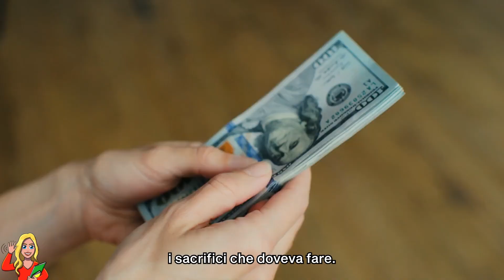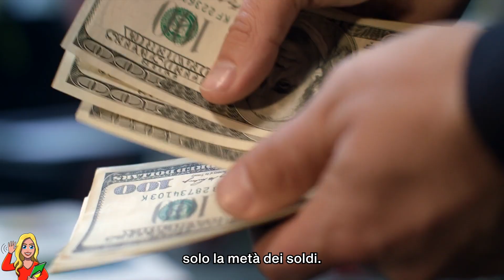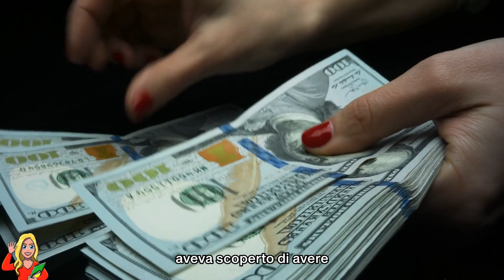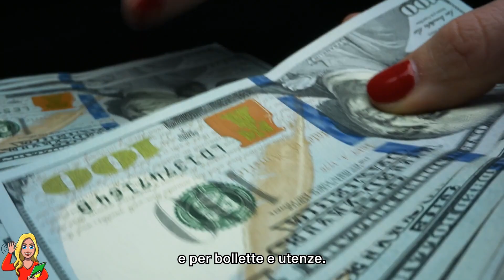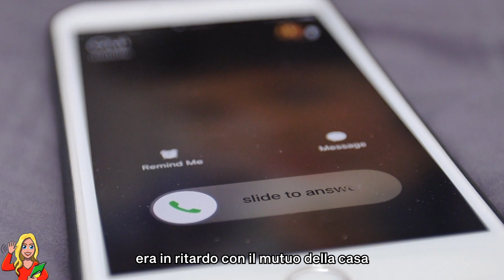Vede Il Marito Al Ristante E Lo Sente Mentre Parla. Come Ha Potuto Farle Questo...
L'uomo è tornato a casa dal lavoro e, già pregustando una cenetta deliziosa, è andato in cucina. Qui, tuttavia, ha trovato una spiacevole sorpresa…
"Non capisco" ha borbottato Nick fissando sconsolato il suo piatto di pasta asciutta. Sua moglie, Catherine, non diceva nulla. "E questa la chiami cena?" ha continuato l'uomo, "Ho bisogno di forze, ho bisogno di un po' di carne!". "Non abbiamo i soldi per comprare della carne" ha provato a spiegare Catherine a voce bassa, ma invece di calmare il marito il suo tono lo aveva fatto arrabbiare ancora di più. "Come non abbiamo i soldi? E dove sono finiti? Te li ho dati non molto tempo fa; li hai spesi tutti in parrucchiere, shopping e manicure?" la ha incalzata lui. Catherine si era guardata le unghie corte e poco curate, decisamente lontane da quelle appena uscite da un salone di bellezza.